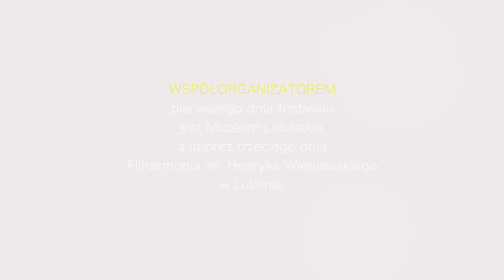Wykłady i warsztaty ikonograficzne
Dyrektor Lubelskiego Instytutu Kultury Prawosławnej ks. dr Andrzej Konachowicz zaprasza na wykłady i warsztaty ikonograficzne, jakie odbędą się drugiego dnia III edycji festiwalu "Wschodniosłowiańskie dziedzictwo kulturowe Lublina" w sobotę 16 czerwca 2018 roku.